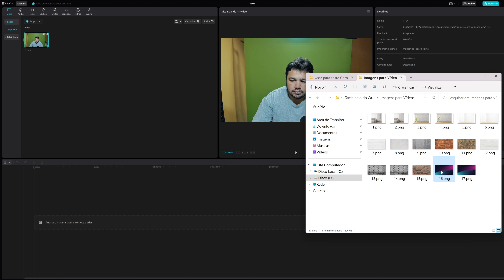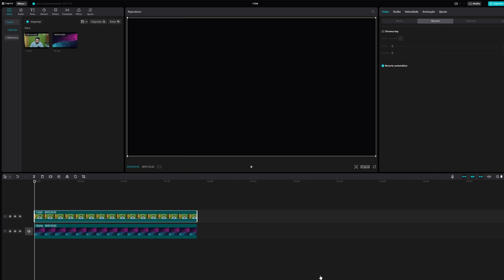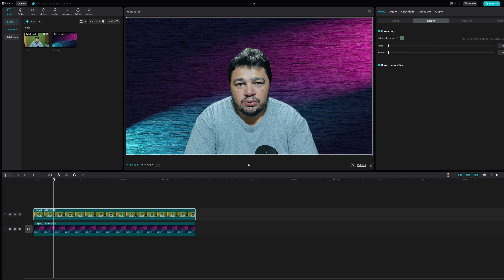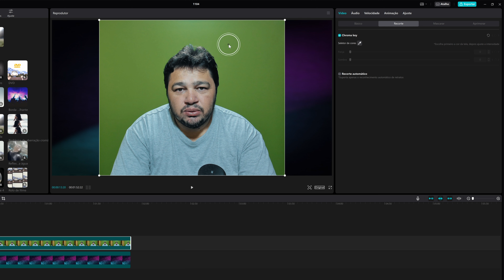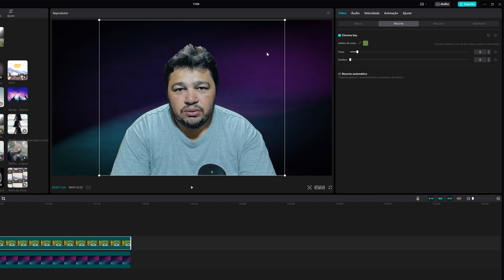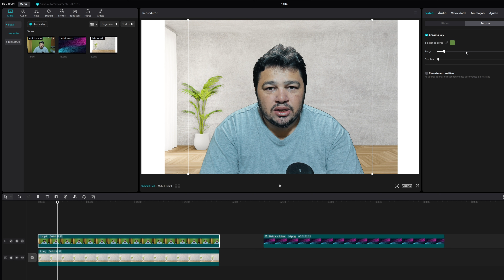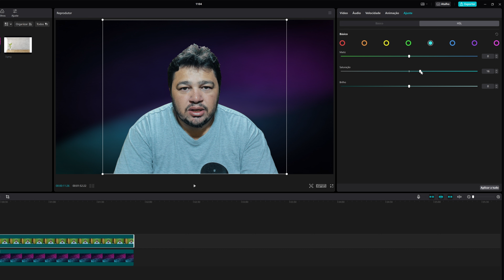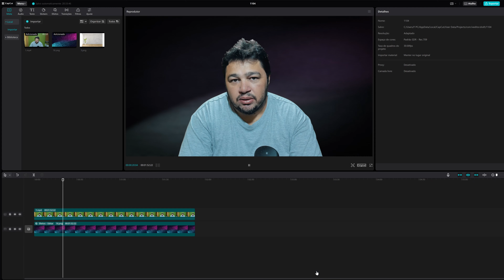CapCut para PC - Como REMOVER o Fundo do VÍDEO Fácil | Chroma Key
CapCut para PC.
Pessoal, veja neste vídeo como remover o fundo do vídeo no Capcut de maneira fácil, como também você vai ver neste, como tirar o fundo do vídeo de cor Verde ou de cor Azul o chamado Chroma Key no programa de Edição de Vídeos CapCut.

Grande abraço